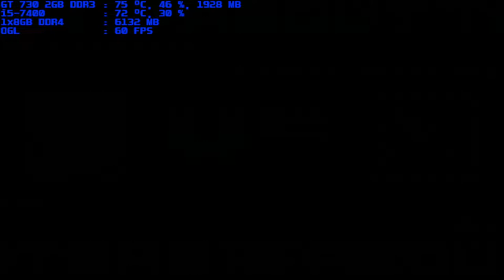mugen 1.1 blue arena chronus 7p vs storm igniz 1p